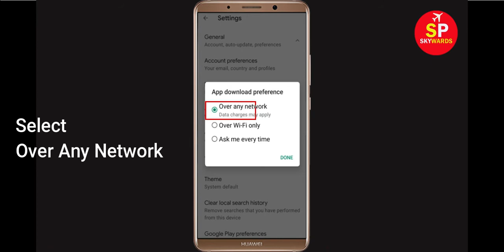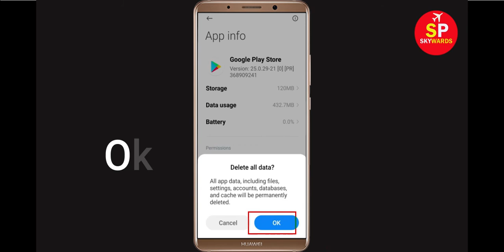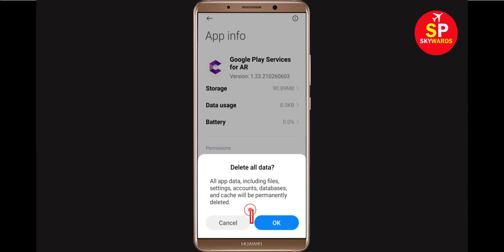Fix Can't Download Microsoft Outlook App Error On Google Play Store in Android | Can't Install App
If you are facing problem in Google Play store to download and Download Microsoft Outlook App error on your mobile then you are at right place, i will show you How To Fix Can't Download Microsoft Outlook App Error On Google Play Store Android & Ios Mobile Phone. If you are facing same problem in your android phone it will help you to get rid of this problem. So, Lets Start to Fix Microsoft Outlook App downloading problem solutions.